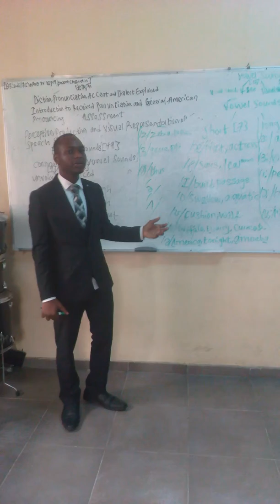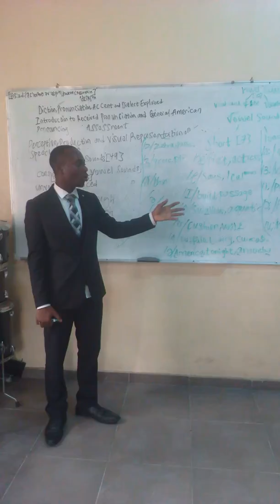English Pronunciation Coach with Actors 3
Pronouncing skills could be activated by anyone.